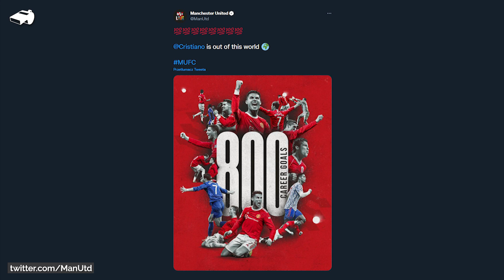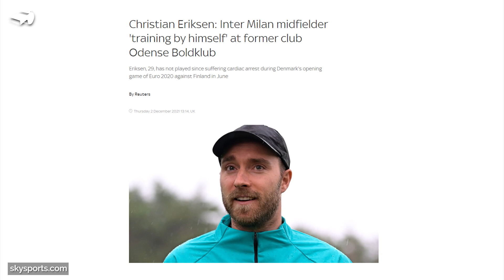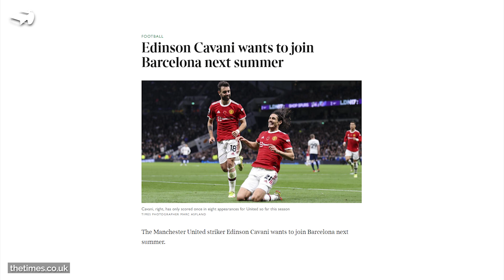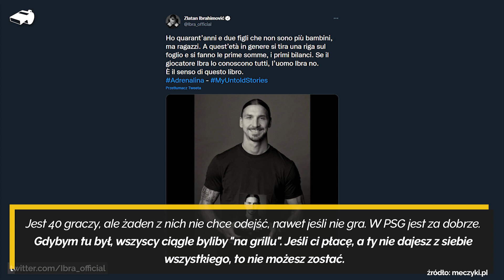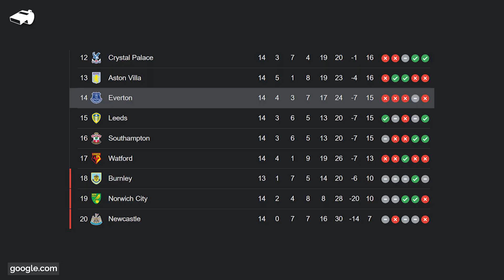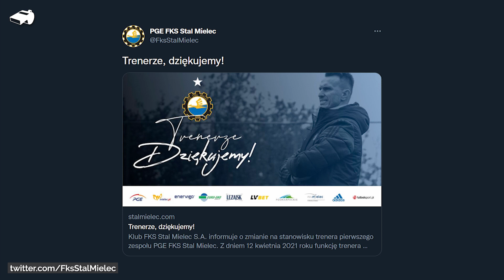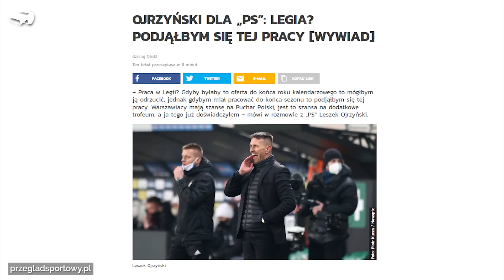800 GOLI Ronaldo w karierze! NIESAMOWITY WYCZYN! Fred SFAULOWAŁ swojego bramkarza i STRACILI gola...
10.000 👍 i robimy DAILY DO ŚWIĄT! ❄
🎮️ Zagraj ze mną w FootballTeam!

W dzisiejszym filmie:
0:00 👉 Wstęp
0:54 👉 Fred sfaulował De Geę i United straciło bramkę. Gol numer 800 Cristiano Ronaldo
2:09 👉 Christian Eriksen wrócił do treningów!
3:05 👉 Cavani trafi do FC Barcelony?
3:47 👉 Zlatan zadeklarował chęć powrotu do Paris Saint-Germain
5:16 👉 Benitez wyleci po dotkliwej porażce w derbach?
5:16 👉 Przemysław Tytoń jest wolnym piłkarzem
6:02 👉 Leszek Ojrzyński chce pomóc Legii wyjść z kryzysu
6:37 👉 Prezes Rakowa o przyszłości Marka Papszuna
7:25 👉 Kartka z kalendarza (2.12)